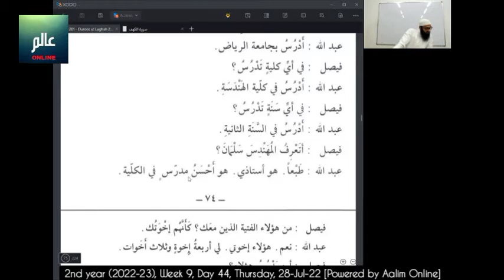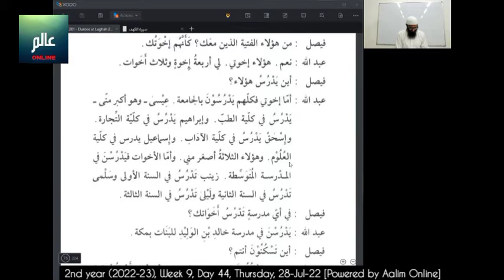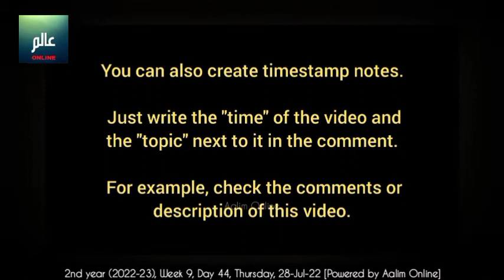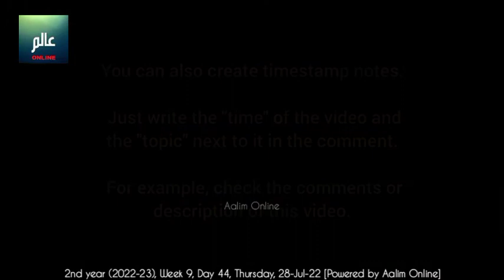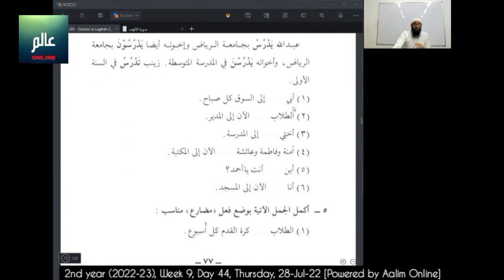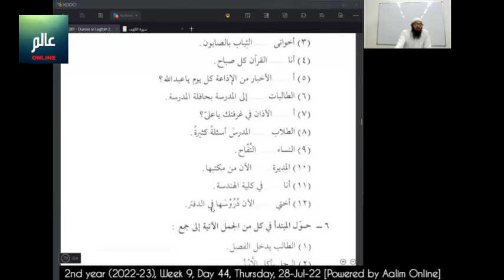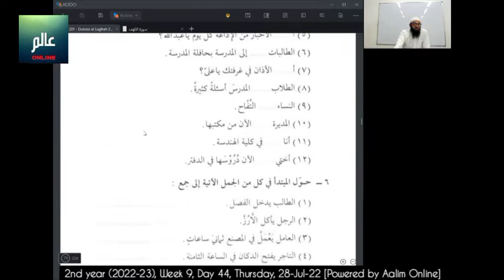Day 44 (28-Jul-2022) 2nd year (2022-2023) Alim/Alimah Online Class at Burooj Institute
2nd year (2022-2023) Alim Alimah Online class held on Thursday 28-Jul-22 at Burooj Institute.

- SUBJECTS
0:00:00 Quran by Shaikh Taha Pasha (Surah Nahl ayat 43)
0:40:26 Arabic by Shaikh Muhammad Adeel (Chapter 11 الدرس حادی عشر)
1:05:40 Usool by Shaikh Nizamuddin (Page 11 النسخ)

- DOWNLOADS
2nd year calendar, timetable and PDF books, reference books and MP3 audio